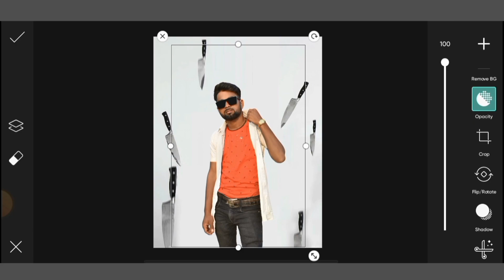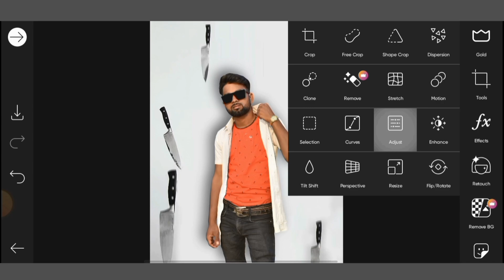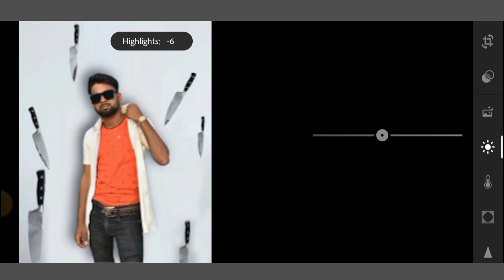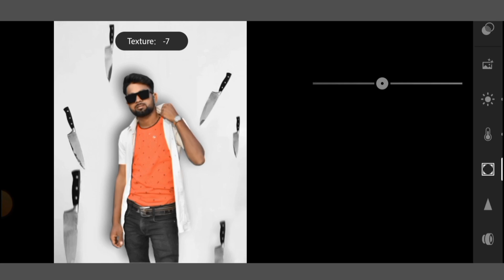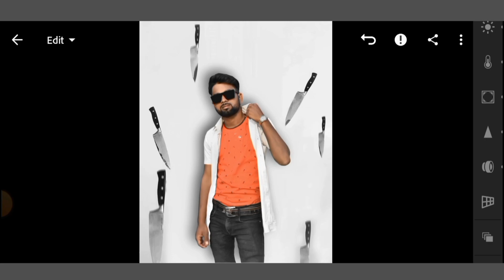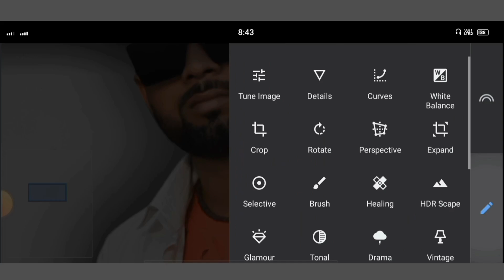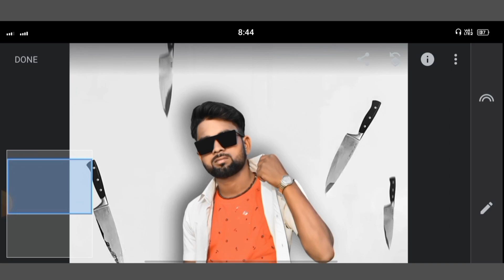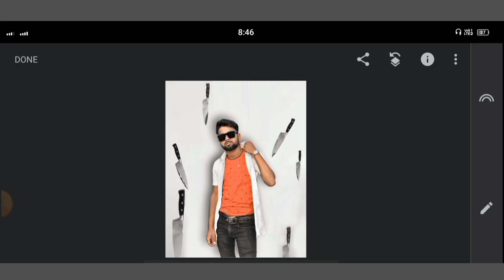Multiple Knife Falling Photo Editing-Background Full HD Tutorial Video | PicsArt realistic editing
Hello Dosto es video men aapko background me apni photo ko kaise add karna hai. sabkuch step by step bataya hai. new video Mobile Photo Editing Tutorial Video 📸
Want to make photo
editing? Use our multiple
knife falling photo editing
background full HD image.
This is a brand new HD Photo Editing Vijay
Mahar concept photo
editing tutorial . The
white background and many
knives are made this
background very cool for
photo editors.
pls support 🙏🙏🙏

other social media me follow Karo.

(1) - Follow me Instagram Link - मुझे इंस्टाग्राम में फॉलो करो।

Facebook I'd -